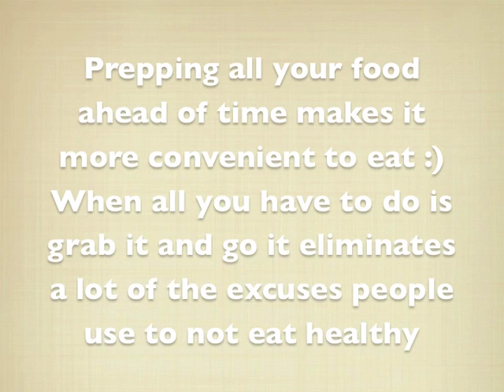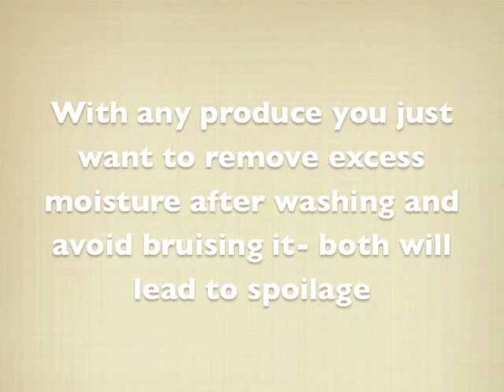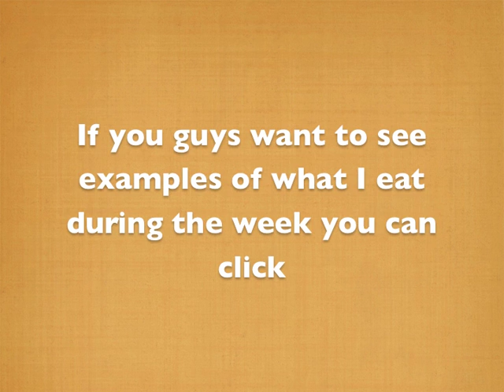Sticking to your diet & Weight loss goals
Because you'll never have enough time for anything unless you make it :)

Also please note that generally speaking I do not respond to diet/health questions through my Youtube inbox. I already have quite a few videos and I'm pretty confident that I have already answered that question somewhere :) Most the questions I get are really too general, theres no secrets to weight loss. You eat well, exercise, drink water and get your 6 -8 hours of sleep.